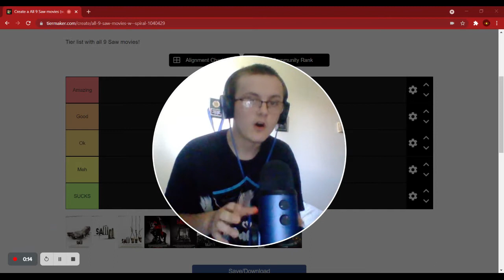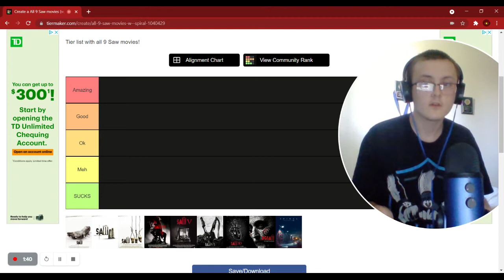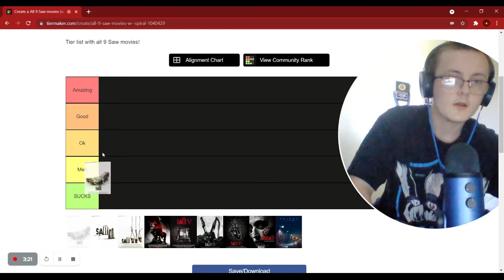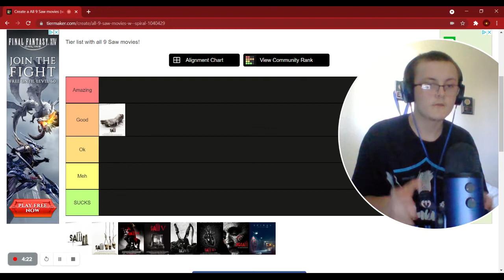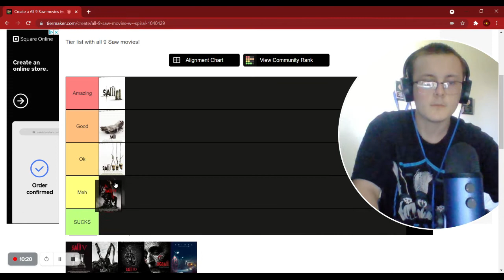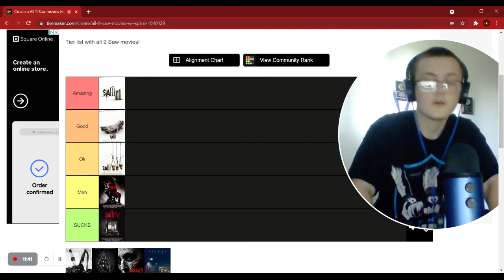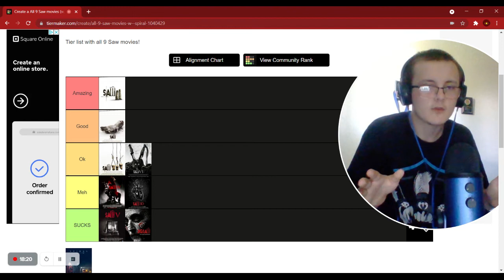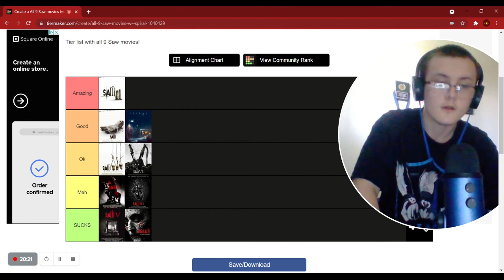Saw Movies Tier List (Including Spiral)